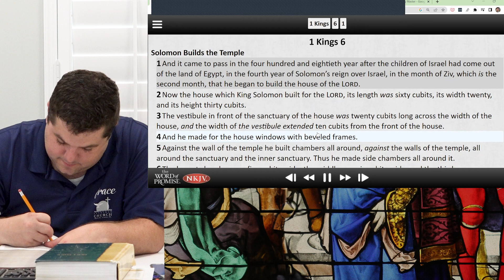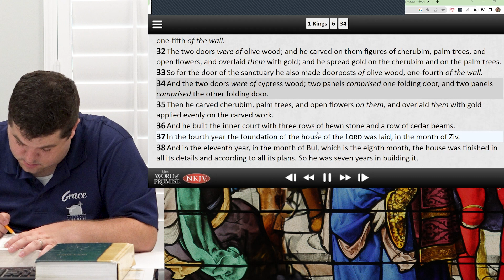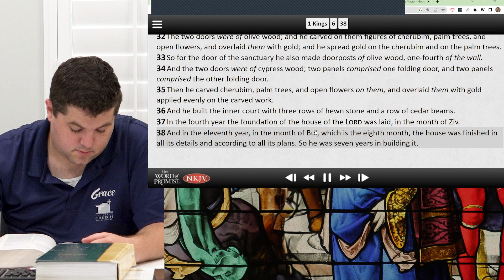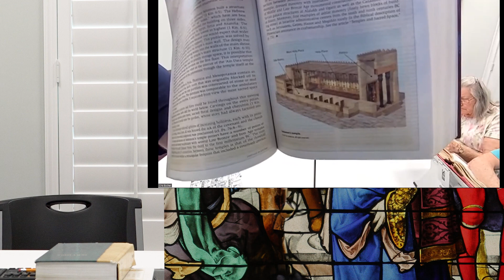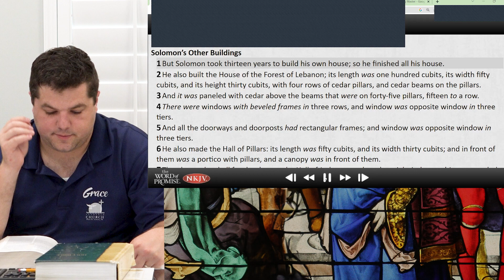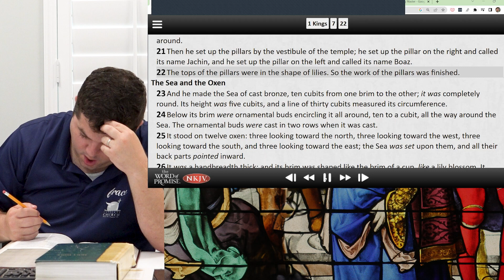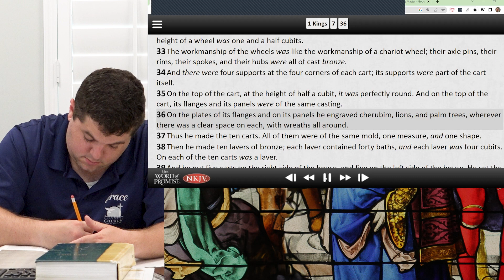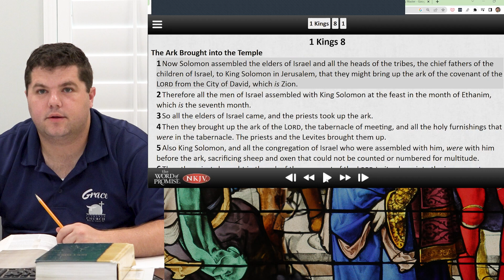1 Kings Ch 6-7 (Bible Study)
1 Kings Chapters 6 Chapter 7
Bible Study
LCMS
Lutheran